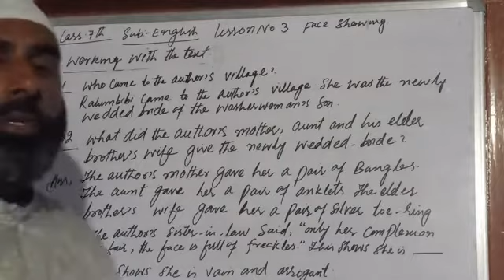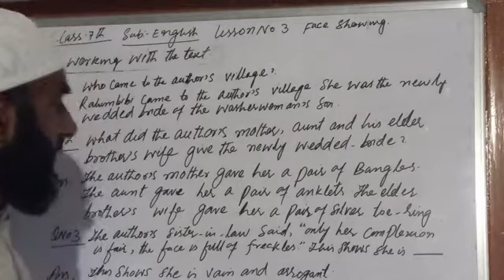Class 7th English Lesson No 3 Face Showing, Q No 1,2,3